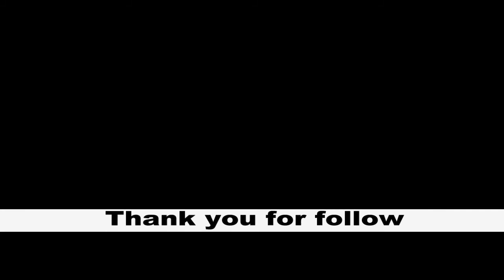RC SUKHOTHAI 15102016